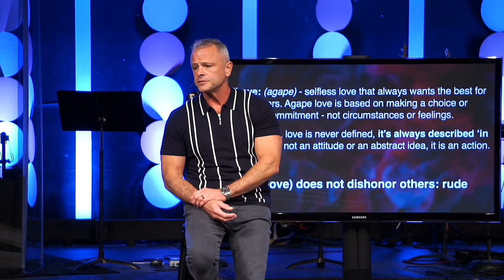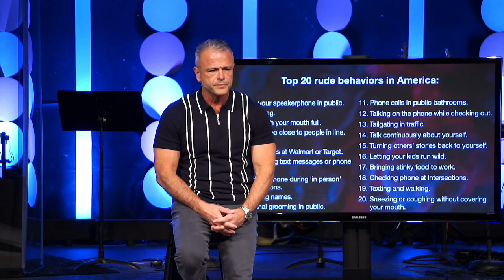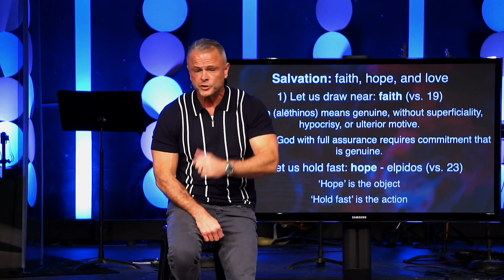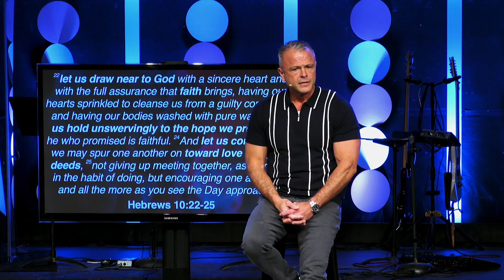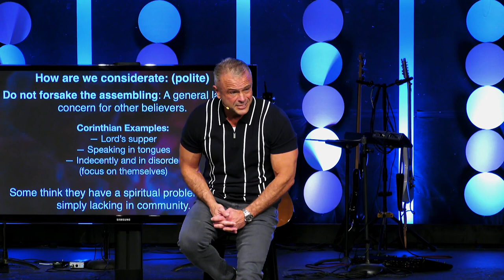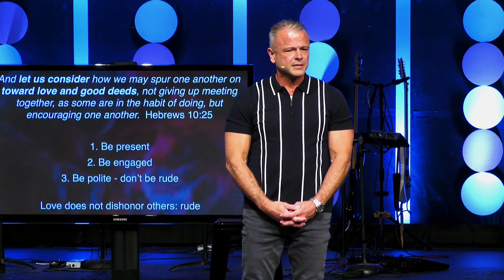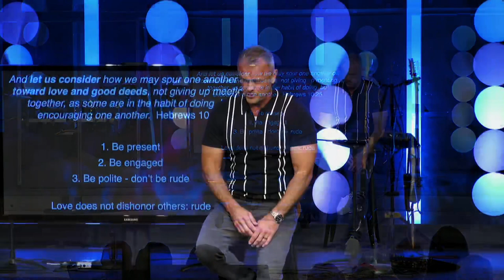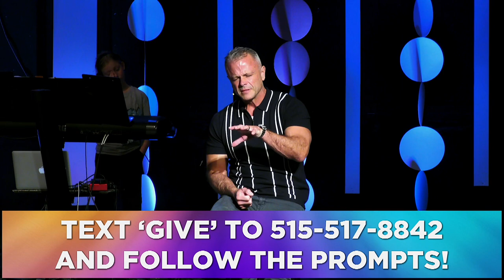Sermon - Love Intentionally: Rude With A Bad Attitude? - 5/5/24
Love Intentionally: Week 5
Rude With A Bad Attitude
1 Corinthians 13:4-8
Pastor Rick Melick
5/5/24